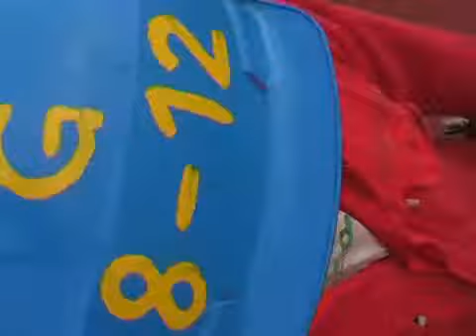BBCG part 2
What will happen with Brostroms BBCG after AP Moller Maersk bought the company?

This is the answer...